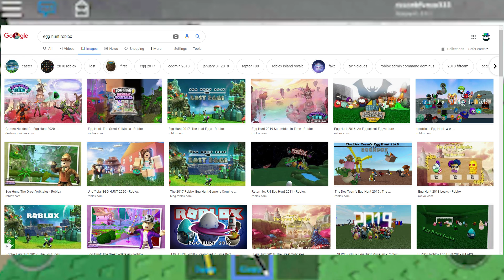EGG HUNT 2020 (LEAked)